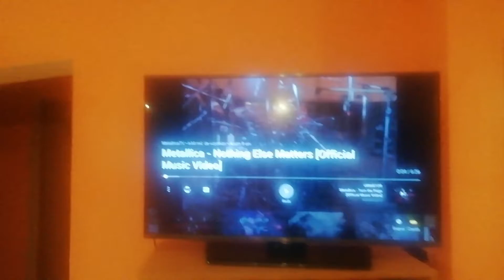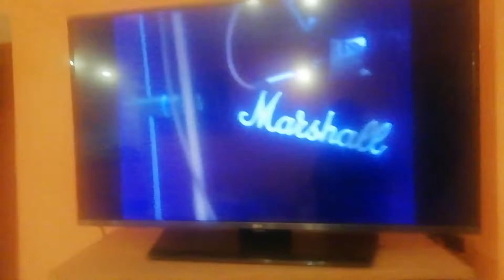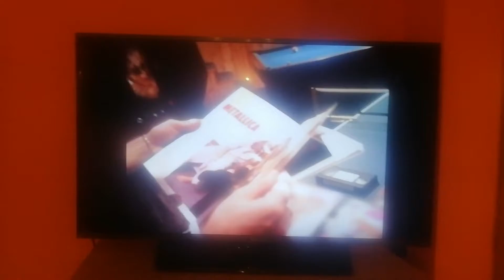Dedicație pt Alex velea ba nici YouTube nu te vrea cu v mare